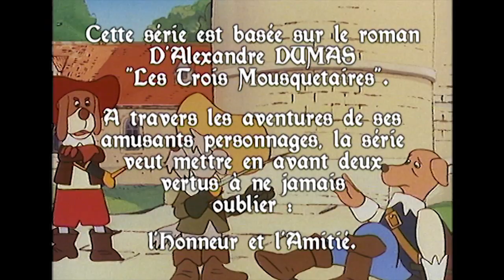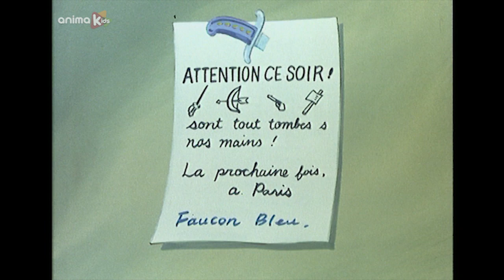D'Artagnan et les Trois Mousquetaires | Dessins pour enfants | Épisode 20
D'Artagnan et les Trois Mousquetaires - 20 - Le Faucon Bleu

Au delà de la justice, au delà de l'honneur, au delà de l'amitié, il ye une phrase: "Un pour tous et tous pour un". Laissez vous emporter par cette histoire basé sur l'œuvre d'Alexandre Dumas "Les trois mousquetaires". Cette série a battue des records d'audience à la télévision.